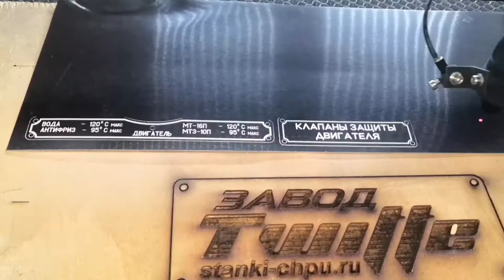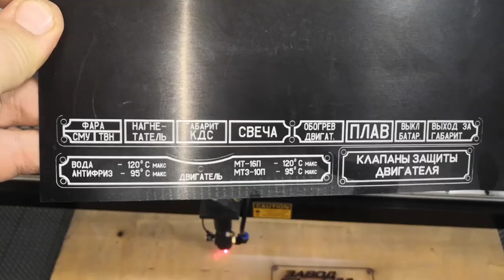Лазерная гравировка анодированного алюминия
Laser engraving of anodized aluminum. Kamensk machine-tool plant. Products webpage